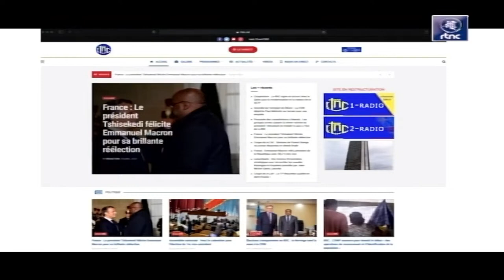LA CENI RECADRE CORNEILLE NANGAA ET CONFIRME LES ÉLECTIONS AU MOIS DE DÉCEMBRE LA RÉACTION MUSCLÉE